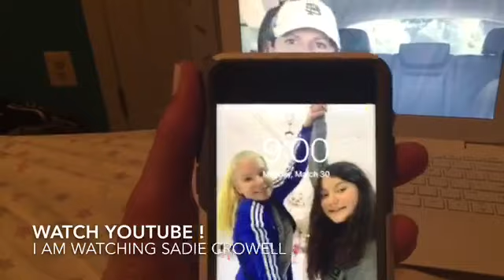my night routine !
hey guys ! so this is my first vid, well basically my second but first real one. if your new welcome and if your already subscribe welcome back ! this is my night routine, i hope you enjoy ! more vids soon ❤️